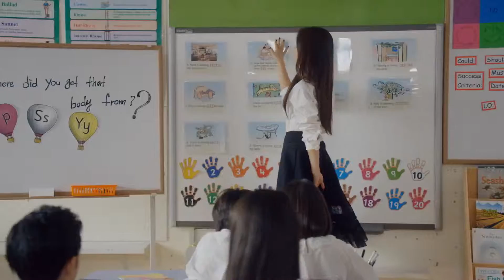PSY DADDYfeat CL of 2NE1 M V